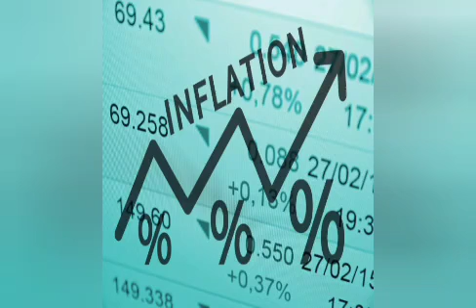YOU RAISE 200M IN 24HRS FOR DAVIDO AND 50 FOR TACHA'S BENZ, YET YOU CAN'T AFFORD FORMS, ZARA ONYINYE